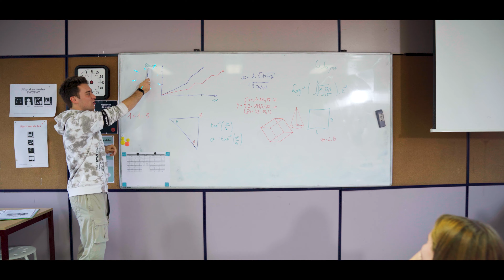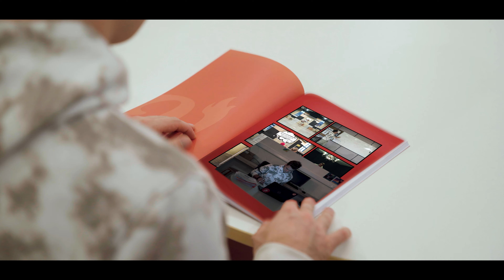Wayne Matthews - Let You Go (Official Music Video)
Check out the official music video for 'Let You Go'!

CREDITS:
Written by Wayne Matthews and Pascal Oorts
Produced by Pascal Oorts@The Tapelab
Videography by Nick Pintelon@Defined Productions
Scene Locations: Secundaire freinetschool 'tvier Kortrijk
Cast: Wayne Matthews, Alexander Bourgois, Jade Busschaert, Lucas Dewulf, Mila Dubois, Elisa Lavogez, Hélène Seynaeve, Margo Van Mierlo
Backing vocals: Arne Hostens, Mathis Vanderbiest, Nani, Nick Pieces
Made possible by Defined Productions, The Tapelab, Motiv Records,, Sabam for Culture, Secundaire freinetschool 'tvier Kortrijk

LYRICS:
Thought I might've had it right for the first time
Like back when I had a heart on the line
(Left me) Yet another little bubble to burst

Thought I must've missed whatever it is that
Makes you rocket to the top of the list
(I mean it) Doesn't hurt to work harder than this
I'm sure, I'm sure

So I won't take it slow
Cause I'm better than this and

On and on and on and on we go
Cause I could never leave 'well enough' alone
‘Well enough’ alone, no
And all I ever really need to know
Is if I'll ever have the sense to let you
Really let you go, no

(Ooh oh oh) no
(Ooh oh oh) Let you go, let you go, no

You think I overthink but haven't you heard I
Need a river to just to lessen the thirst
I'll give it just another second or third try
Oh I know, I know

Any less would be a crime to mess that
Found itself a way inside of my head if I
Keep on trying I am bound to hit perfect
Oh I'm sure

Cause I'm better than this

On and on another rhythm and another rhyme
Line by line, god I need another hit and I
Keep it up ‘cause I never know when to stop
(I never know when to)

On and on another simile, another sound
Word for word, like I’m living on lyrics I
Keep it up ‘cause I never know when to

(Ooh oh oh) Let you go